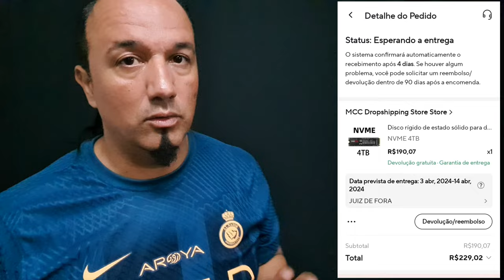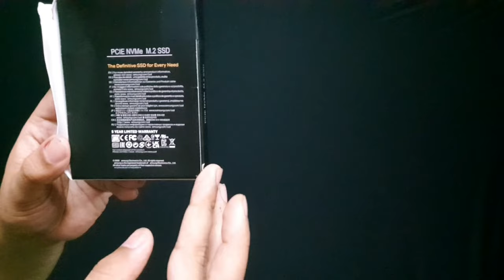Nvme 4tb do aliexpress. Será que vale ha pena? Não compre sem ver esse vídeo.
Vídeo novo

Cupom M32VENOM
Ganhe bônus de 500% no primeiro depósito.

LEMBRANDO Q TEMOS sorteios (Rifas)

E CENTENAS DE PESSOAS JÁ SE BENEFICIOU COM ELAS GANHANDO LUVAS DE GOLEIRO E ATÉ CHUTEIRA. ENTÃO PARTICIPE VC TAMBÉM.

E não esquece de curtir, comentar e compartilhar.

INSTAGRAM = @REALGAMESJF e ‎@M32Venom
*Viste nosso site*
LOJA VIRTUAL

Professores
Cref 042499-G/MG